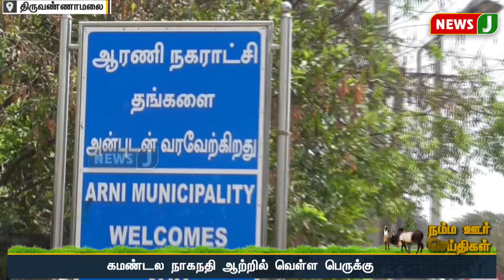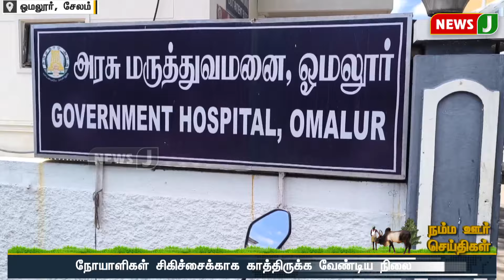மதநல்லிணக்கத்தை வலியுறுத்தி மீன்பிடி திருவிழா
மதநல்லிணக்கத்தை வலியுறுத்தி மீன்பிடி திருவிழா | NewsJ